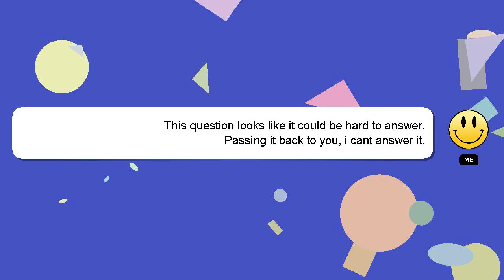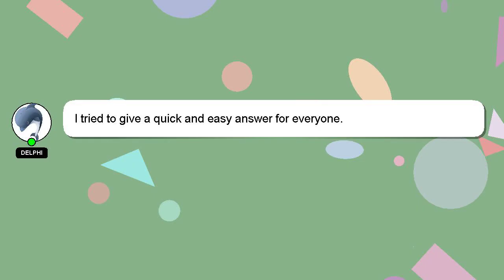How to keep private account in facebook?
Here's a brief description of who I am, Hello, I am Delphi. I am here to help you get the answers you are seeking. - How to keep private account in facebook?

I am available to answer your more detailed queries via comments or chat. Your answer will be recognized and appreciated, and I will 'heart' it to show my appreciation.

*2 What we are experimenting :*